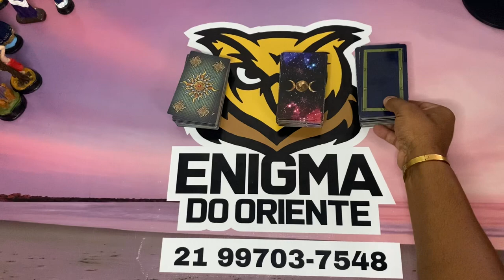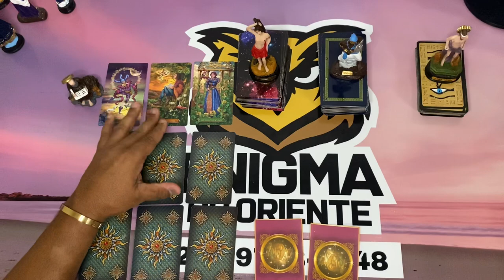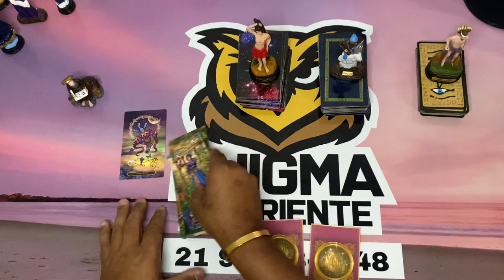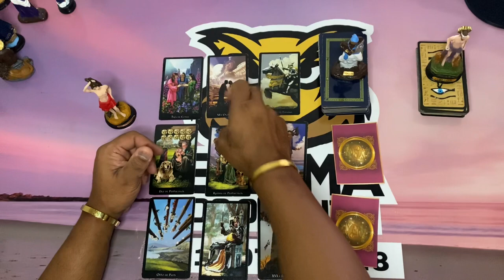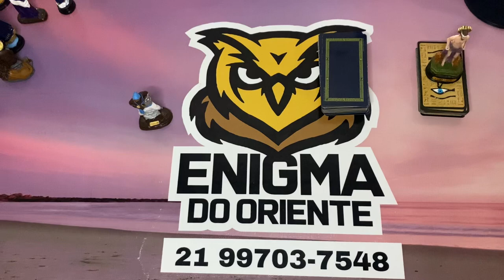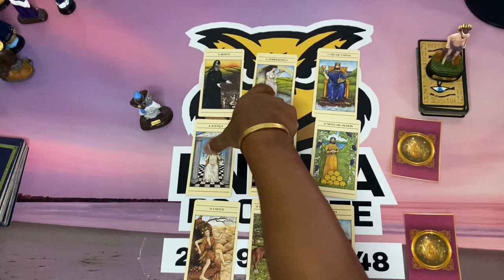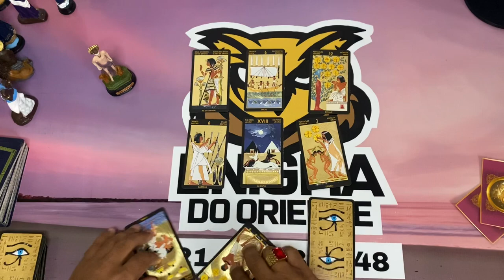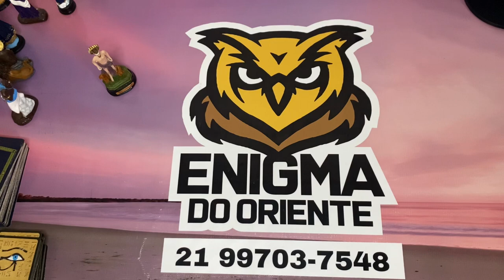ELE HOJE EM RELAÇÃO A VOCÊ! !!💘 [ Tarot Responde ] Tarô [Tarô ] Tarot